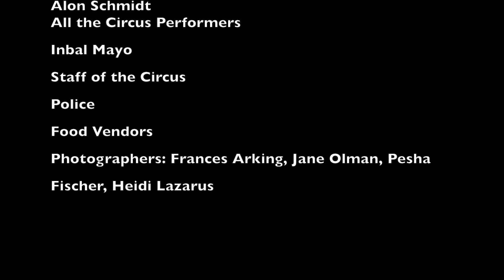Flying High @Modiin International Circus Festival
Every Chol Hamoed Sukkot, the city of Modiin hosts the circus. HighEnergyMom was there with the kids every night! Watching the amazing circus acts, eating, meeting the politicians, laughing with friends, and FLYING HIGH!

The International Circus Festival showcases on the 13 stages modern, surprising and unusual circus performances from leading Israeli artists and performers from abroad.

Performances include

acrobatics and aeronautics
juggling
clowning and dance
juggling and fire performances
pantomime and theater
spectacular effects